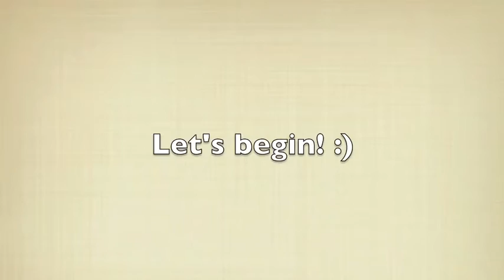Special Occasion Makeup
Easy Makeup Tutorial for special Occasions :)

Plus 3 different lipstick shades to choose from! :)